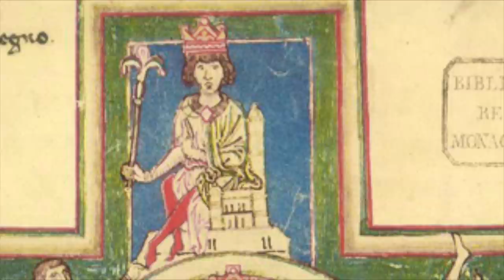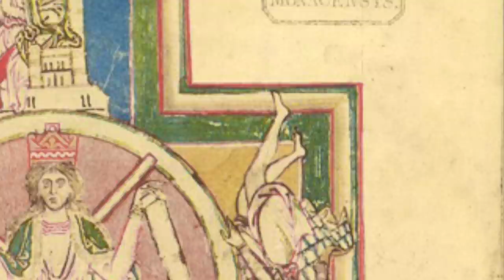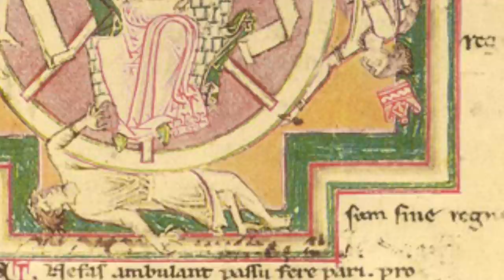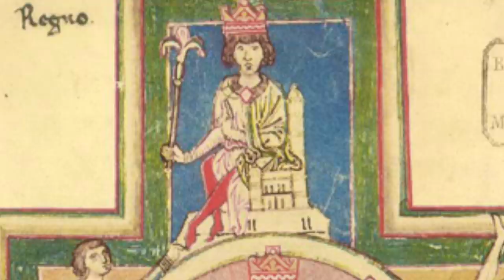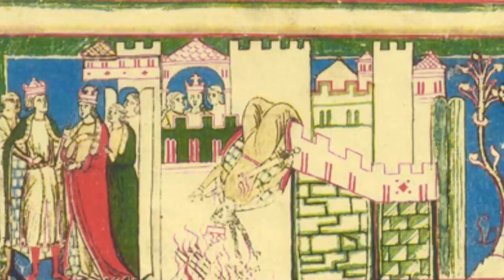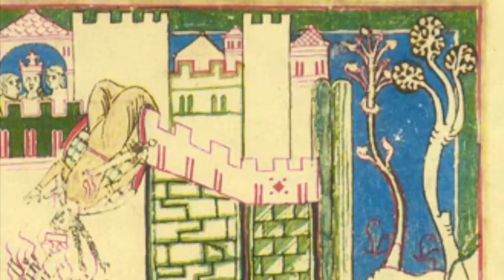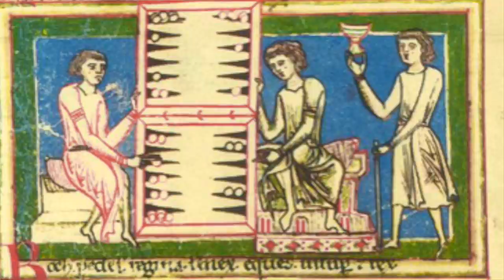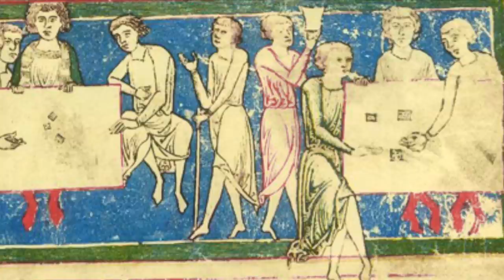Carmina Burana: songs from the original manuscript c1300 - Studio Der Frühen Musik, Thomas Binkley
Ensemble: Studio Der Frühen Musik
Album: Carmina Burana Vol I (1964) & Vol II (1968)
Video: Codex Buranus, XI/XIII cent.
This is the first record ever of the original songs from the medieval Codex Buranus, it was made in 1964 by Thomas Binkley and his Studio der Frühen Musik.
The goliards were extremely unconventional figures, much more than the numerous other artists, like the jongleurs or the troubadours, of the 11th-12th and 13th centuries. Their poetry was too learned for the common people and the nobility and too provocative for the church. They were out of step with their times, they strongly despised the secular culture venerating the classical poets who wrote in Latin. It can therefore be conjectured that, as they drew inspiration from classical poetry, their musical taste was also influenced by what remained in the historical memory of ancient modes and scales. I think the arrangements and aesthetic choices of Binkley and his ensemble have come closer than any other. Personally, I really enjoyed the way that the songs were interpreted; I love the minimalist arrangements that scrupulously stick to the original melodies and I think that, thanks to these choices, the songs are much more pleasant and believable than many others (maybe too much?) orchestrated interpretations of this ancient repertory.
Thomas Binkley (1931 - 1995) was an American lutenist and early music scholar. He studied at the University of Illinois and the University of Munich. He taught at the Schola Cantorum Basiliensis in Basel. He was then founding director of the Indiana University Early Music Institute at Bloomington, Indiana from 1979 till his death from cancer at the age of 63. For twenty years he led the Studio der Frühen Musik in Munich with Andrea von Ramm and Sterling Jones, producing an extensive discography of medieval music.

MUSICA MEDIEVALE
CD I
1 Fas et nefas, CB19
2 Veris dulcis in tempore, CB85
3 Estivali Sub Fervore, CB79
4 In Gedeonis Area, CB37
5 Dulce Solum, CB119
6 Iove Cum Mercurio, CB88a
7 Nomen A Solemnibus. CB147a
8 Sic Mea Fata Canendo Solor, CB116
9 Vite Perdite, CB31
10 Tempus Transit Gelidum, CB153
11 Fulget Dies Celebris, CB153
12 Exlit Diluculo, CB90
13 Conspexit, CB90
14 Dic Christi Veritas, CB131
15 Procurans, CB12
16 Plante Ante Nescia
17 Chramer gip..., CB107
18 Diu Werlt Frovt Sih Uber Al, CB161
19 Dum Iuventus Floruit, CB30
20 Sage, Daz Ih Dirsm CB147a
21 Chramer gip Diu Varwe Mier, CB107

CD II
1 Homo Quo Vigeas (C.B. No. 22)
2 Ecce Torpet (C.B. No. 3)
3 Licet Eger Cum Egrotis (C.B. No. 8)
4 Vite Perdite (C.B. No. 31)
5 Crucifigat Omnes (C.B. No. 47)
6 O Varium Fortuna (C.B. No. 14)
7 Celum Non Animum (C.B. No. 15)
8 Dum Iuventus (C.B. No. 30)
9 Axe Phebus Aureo (C.B. No. 71)
10 Ecce Gratum (C.B. No. 143)
11 Tellus Flore (C.B. No. 146)
12 Tempus Est Iocundum
13 Nu Gruonet Aver Diu Heide (C.B. No. 168a)